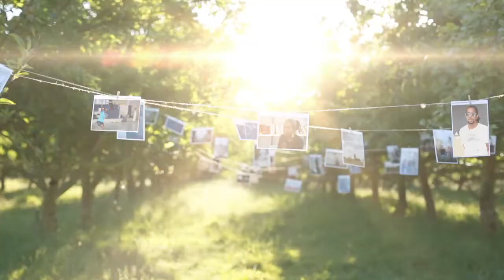Parcours de Rosette GATIBELZA, Commerçante